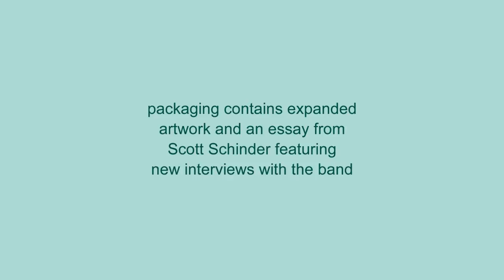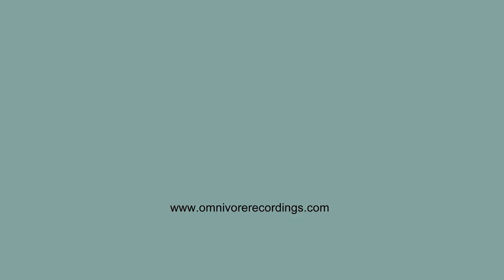Fastball - All The Pain Money Can Buy trailer